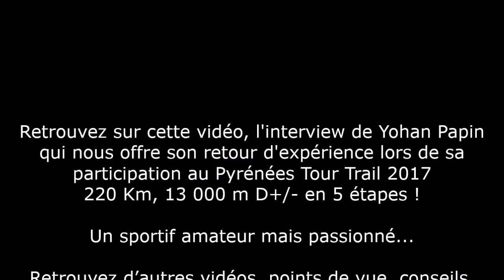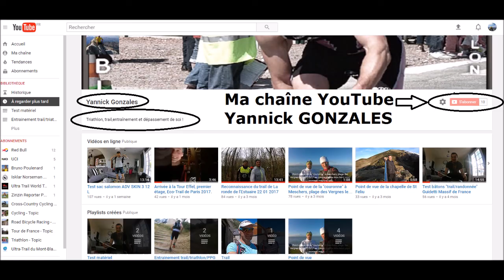GRP: Interview de Yohan Papin qui a participé au Pyrénées tour trail.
Le Pyrénées tour trail est une course à étape sur plusieurs jours proposée aux participants du GRP.
Pendant 4 jours, vous devrez participer à 5 étapes (donc 5 courses) sur des formats différents, allant du trail court au kilomètre vertical. Il faudra donc être très polyvalent, gérer la fatigue, la récupération et pouvoir enchaîner les courses en donnant le meilleur de vous même à chaque fois. Un format trail intéressant mais bien différent de ce que l'on trouve habituellement.
Dans cette interview, vous découvrirez comment Yohan Papin, un traileur amateur, s'est préparé à affronter cette épreuve qui aura cumulé 115 km et 8500 de D+/-
Parmi les différents épreuves du GRP,  aussi appelé Grand Raid des Pyrénées, plusieurs distances vous serons proposés allant de 40 km jusqu'à 220 ! Cet événement trail majeur, se déroule entre Vielle Aure et Saint-lary-Soulan.
Découvrez aussi la vidéo de mon 1er ultra (160 km 10000 m D+/-) et du tour des lacs 80 km (5000 m D+/-).

Groupe Garmin & Strava ► Traileur France (by Team Trail 17)